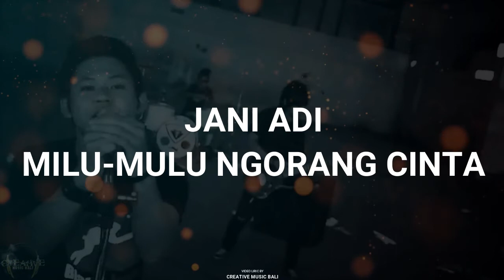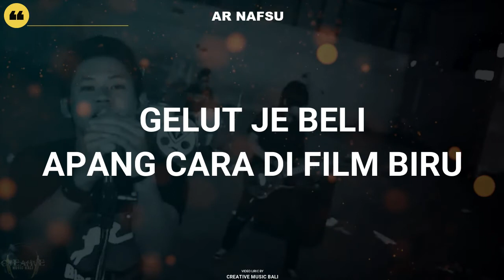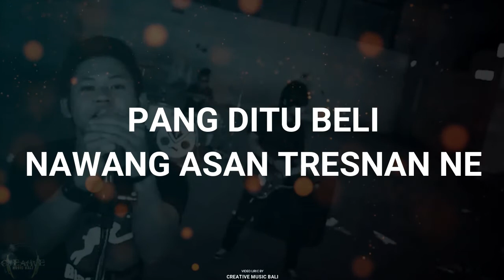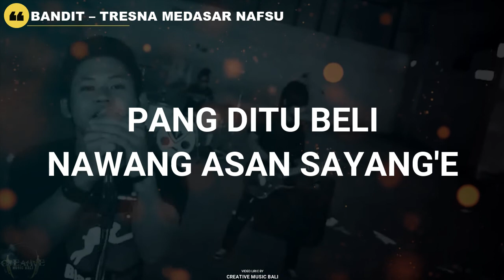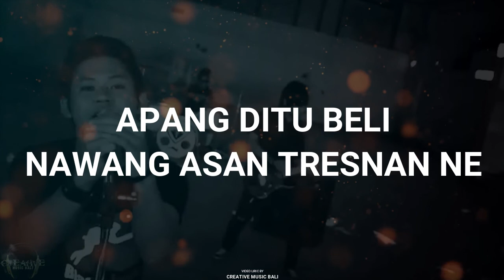Bandit - Tresna Medasar Nafsu [Lyrics]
INFORMATION
Tahun Liris Album : -
Channel Youtube Band ini :

Kami Hanya Memberikan Hanya Beberapa [Lyrics] Dari Lagu Kesayangan Anda
CMB SOSMED
FACABOOK   : CREATIVE MUSIC BALI